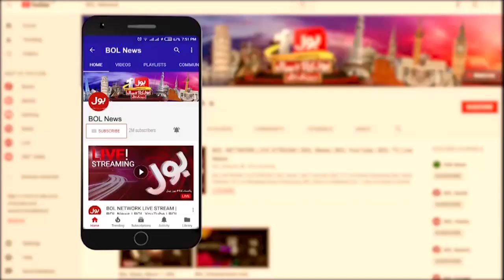Big Change In Caretaker Cabinet | Important Member Removed | Breaking News